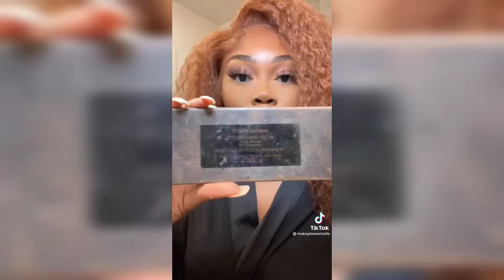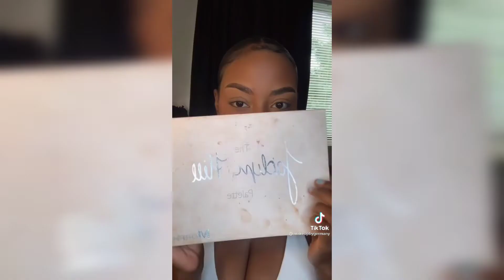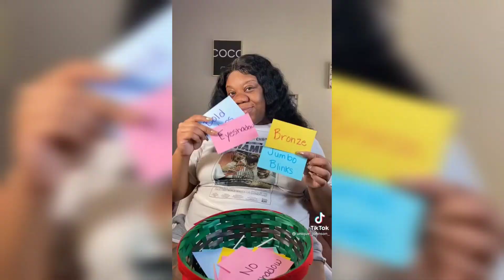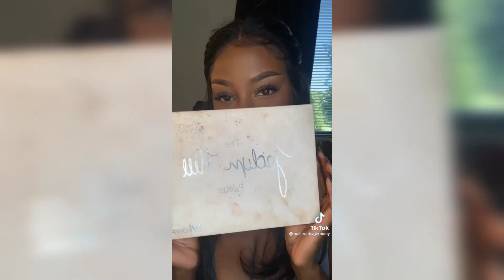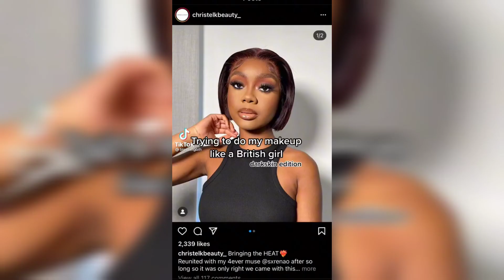"Black girls make up💄💄"|TikTok Compilation|TikTok Sound